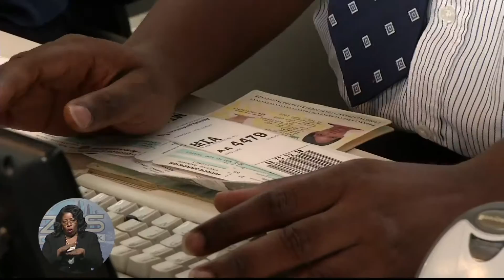BAHAMAS STRENGTHENS REGIONAL SECURITY